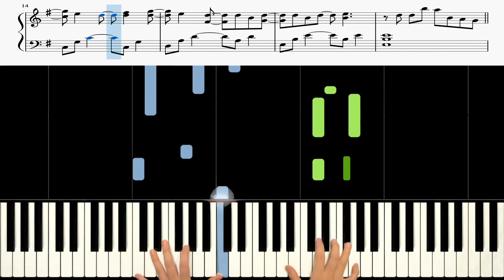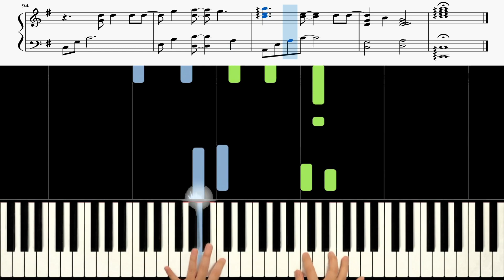BTS (방탄소년단) - Stay 《Piano Tutorial》 ★★★★☆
Keyboard : YAMAHA Montage 88, Nord Electro 5D 73
Audio interface : Focusrite Scarlett 6i6
Speaker : JBL LSR305
Laptop : MacBook Pro
Camera : iPhone 8 or Galaxy note 8 (& OSMO Pocket)